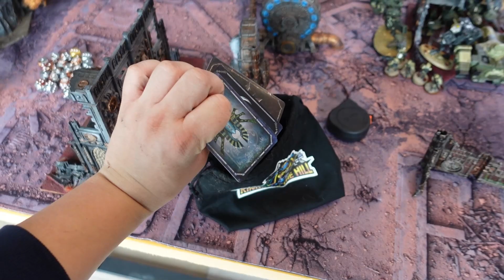1VS1VS1VS1VS 40k Kampagne Episode #8 ROYAL RUMBLE - Kings of the Hill & Lukas Bruce 40k Narrative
Ein großes Dankeschön an euch und unsere Sponsoren, denn ohne euch wäre das alles nicht möglich:

heute spielen...

Wenn ihr Mehrwert daraus zieht freuen wir uns über ein Abo, Kommentar und Empfehlung!

Auf Nachfrage von vielen Zuschauern haben wir jetzt auch Kings of the Hill Kleidung

dort könnt ihr Spenden hinterlassen oder unter Comissions auch Armeelistenunterstützung und vieles mehr bekommen!

Ramses, Major, Limm & Micha